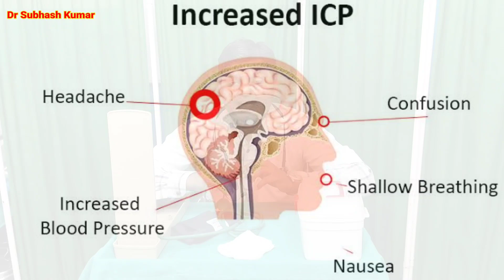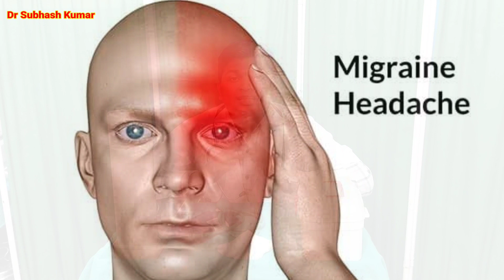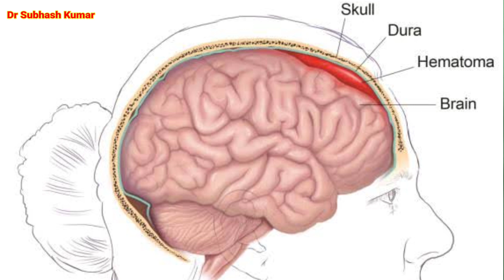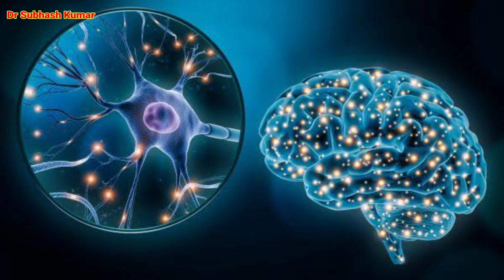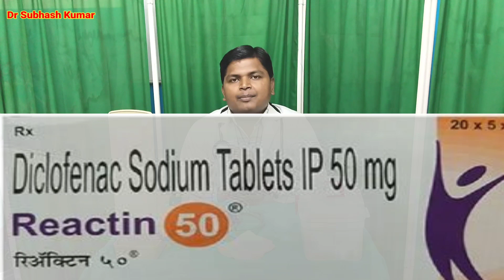What Is Headache ? Know It's Traetment and Prevention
What is Headache
Headache Treatment management
headache reliefheadache relief exercisestension headache reliefHeadache relief
migraine headache
cluster headache
migraine treatment
tension headache Treatment
cluster headache Treatment
headache Treatment And management
home Remedy of headache
headache test
EEG
brains function